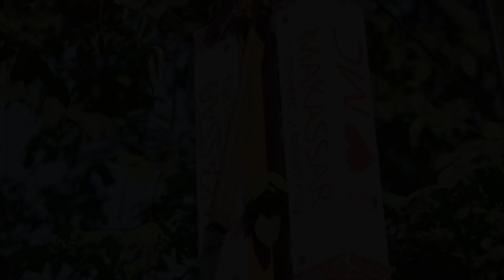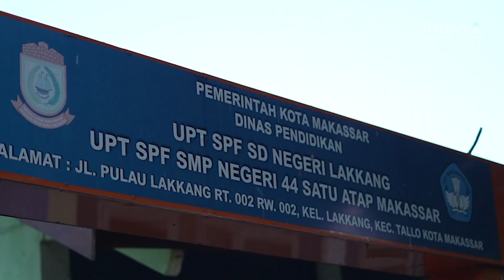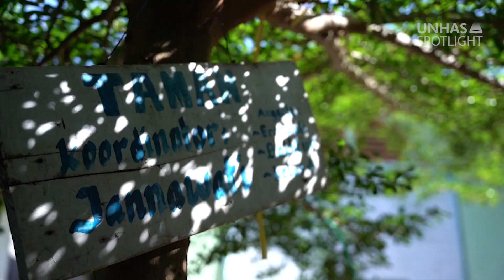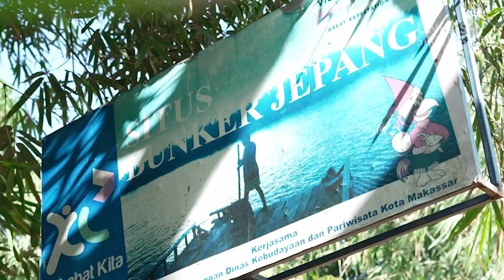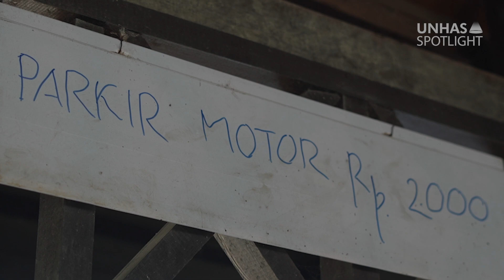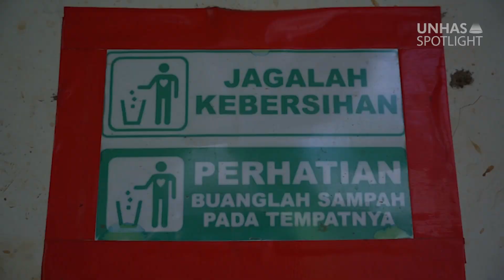Telisik Entitas PULAU 'TERPENCIL' DI TENGAH KOTA MAKASSAR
UNHAS.TV - Lakkang dalam bahasa Makassar berarti wilayah daratan hasil endapatan yang diapit oleh dua cabang sungai yang membentang.

Di Kota Makassar, daerah Lakkang adalah sebuah wilayah kelurahan yang berada di Kecamatan Tallo, Kota Makassar.

Kondisi geografis Lakkang yang merupakan pulau delta memiliki keunikan tersendiri. Kelurahan Lakkang adalah sebuah entitas yang berada di dalamnya.